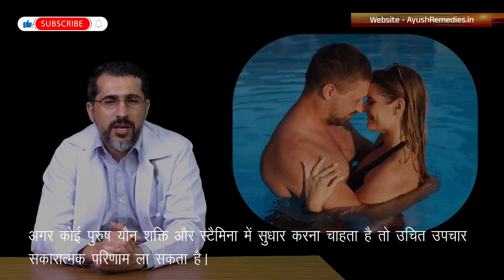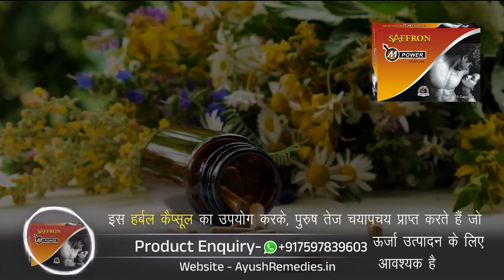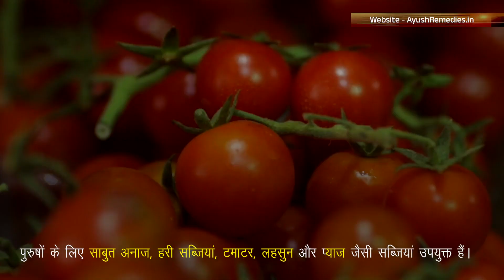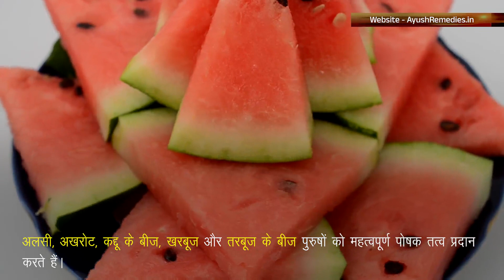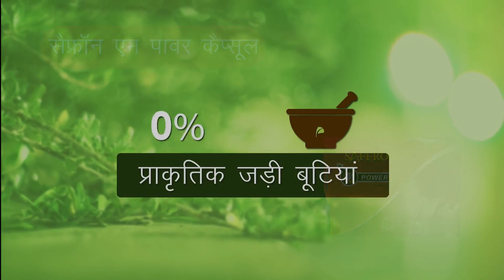पुरुषों में यौन शक्ति और स्टैमिना को बढ़ाने के उपाय Yon shakti aur stamina kaise badhaye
पुरुषों में यौन शक्ति और स्टैमिना को बढ़ाने के लिए सैफ्रॉन एम पावर कैप्सूल (Saffron M Power Capsules) प्रभावी आयुर्वेदिक उपाय है। यह बिस्तर में आपके प्रदर्शन को बेहतर बनाता है और आपकी महिला साथी को पूरी तरह से संतुष्ट करने में मदद करता है।

TIMESTAMPS

00:00 स्टैमिना और शक्ति कैसे बढ़ाएं
01:00 पुरुषों में स्टैमिना बढ़ाने के लिए आयुर्वेदिक दवा
02:19 यौन शक्ति बढ़ाने के लिए घरेलू उपाय
03:22 निष्कर्ष
04:55 सैफ्रॉन एम पावर कैप्सूल (Saffron M Power Capsules)

अन्य वीडियो -

इस वीडियो में पुरुषों में यौन शक्ति बढ़ाने के लिए आयुर्वेदिक उपाय पर चर्चा की गई है।